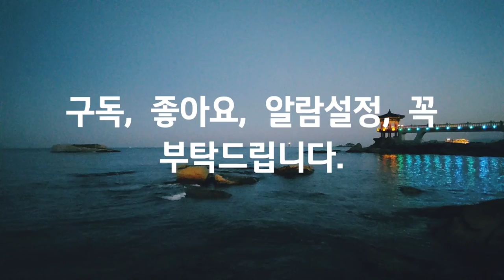Asmr, 영금정, 크리스마스, Younggeumjeong, Christmas, 워킹, 자연, 힐링, 여행, Walking, Nature, Travel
Smartphone : LGㅡWING
Source : You Cut/ Loving you. You Tube Studio, Korea Copyright Commission/
-속초